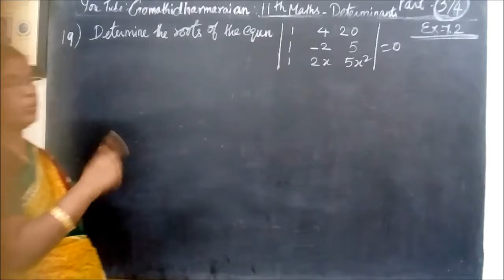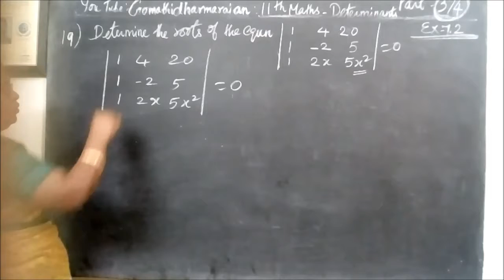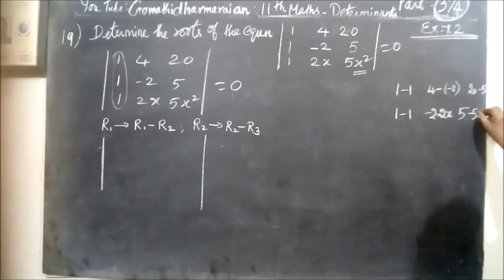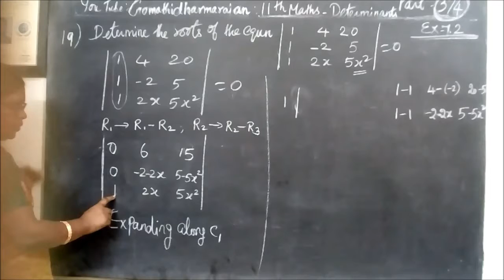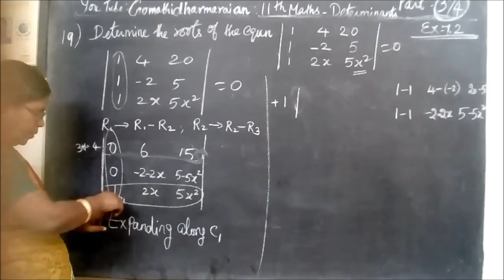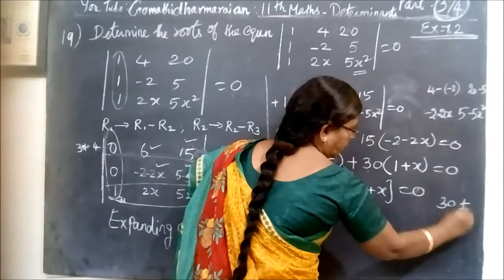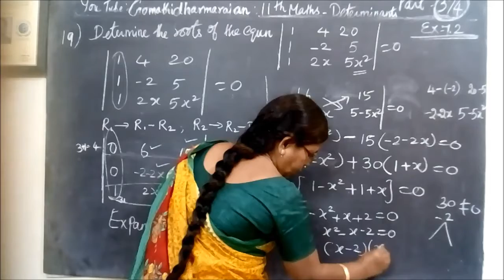11- Ex-7.2-19 Determinants Gomathidharmarajan